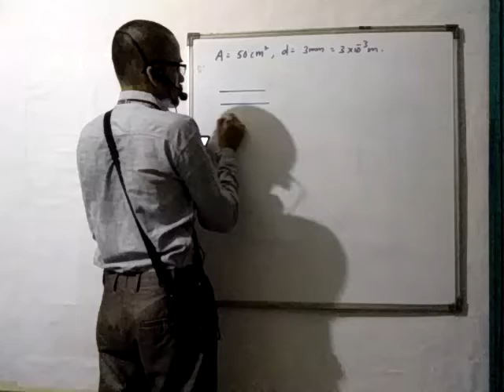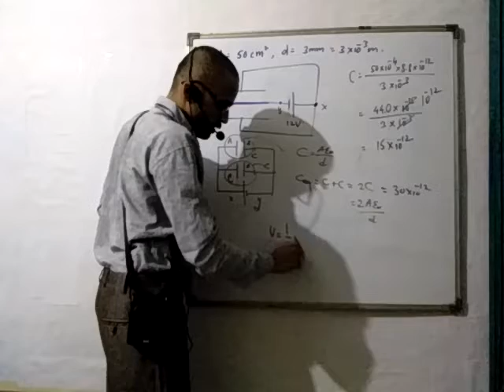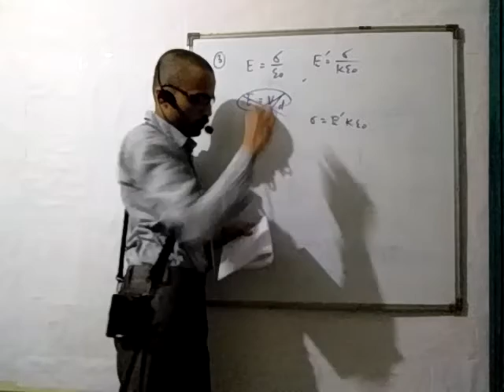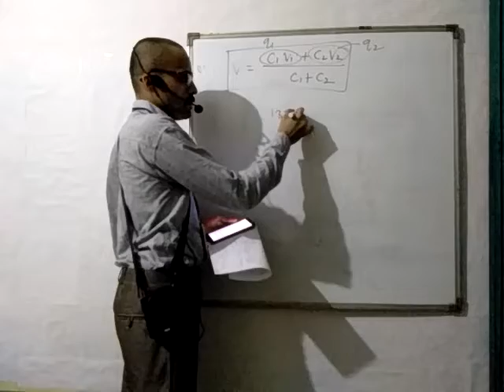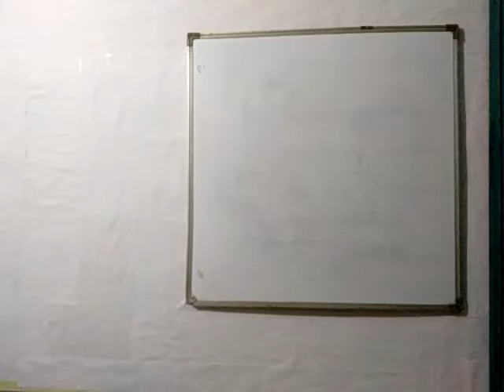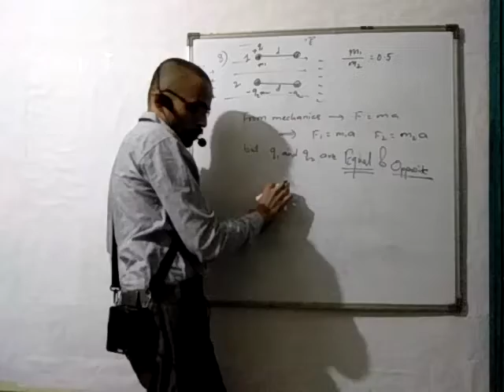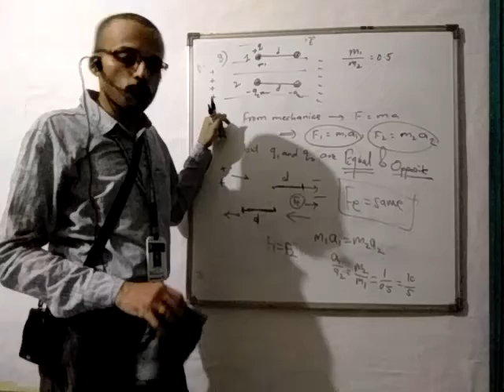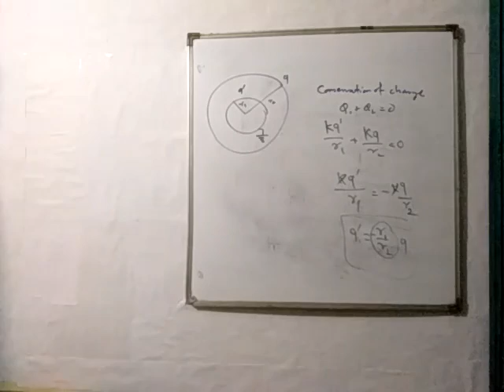XII A2 PHY LECT 2 18 MAY